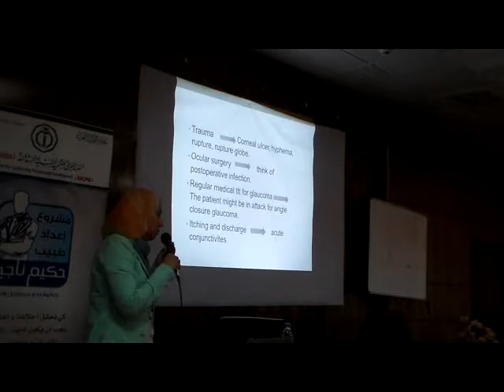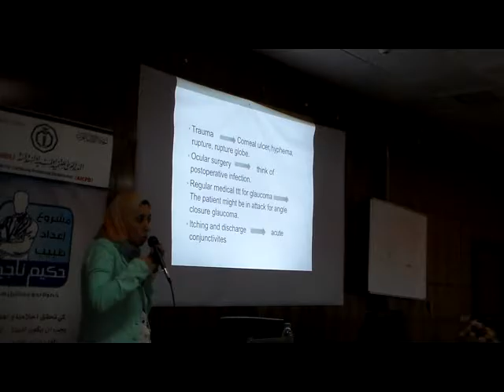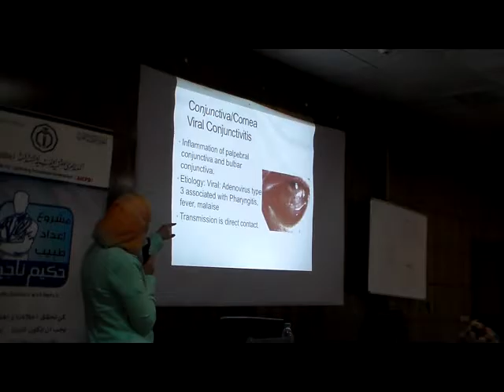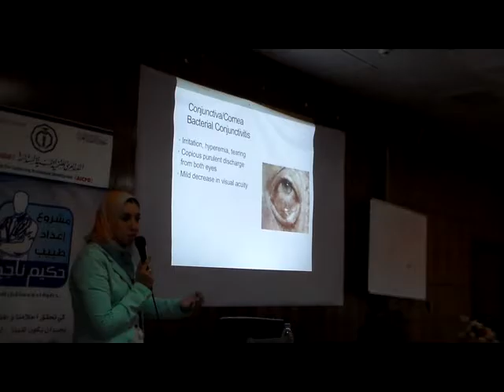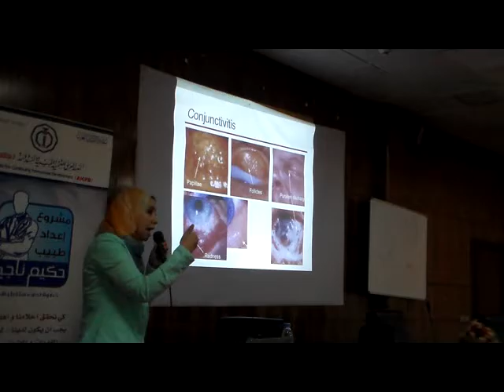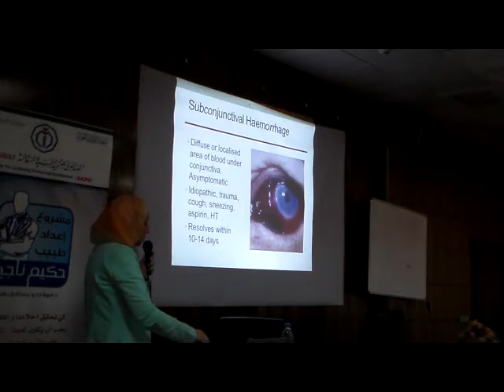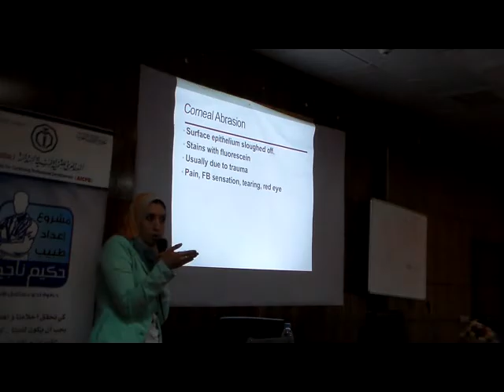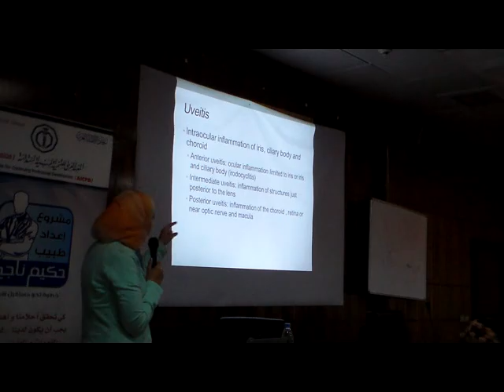DD of Red eye Dr Dina Abdel monem 2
دورة اساسيات وطواري طب وجراحة العيون 2015
ايام 4 و 5 مارس
2015
الانطلاقه الرابعه من مشروع اعداد طبيب حكيم ناجح
مقرر الدوره
دكتور دينا عبد المنعم
مدرس طب وجراحه العيون كليه طب القصر العيني
مدرج السموم بداخل كليه طب القصر العيني
لينك الجروب